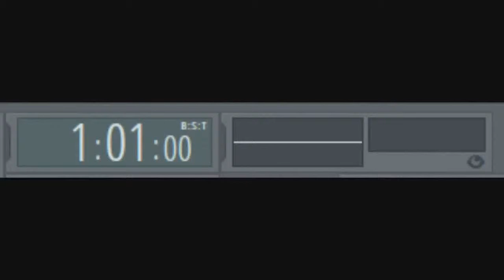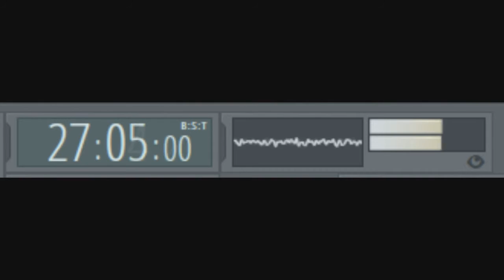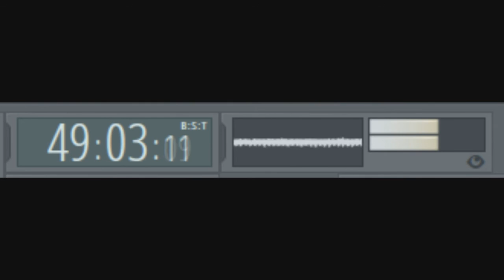Schindler´s Airhorn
I wish i could play the air horn as well as schindler did at 2:25